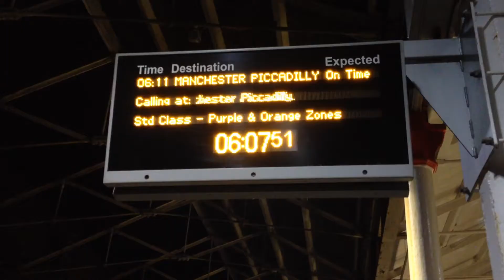Brendon Urie IN REAL LIFE?!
Full videos can be found,

THIS WAS THE BEST NIGHT EVER I DO HOPE YOU ENJOY THIS VIDEO OKAY THANKU VRY MUCH.

also if you would be so kind you can follow me on things here,